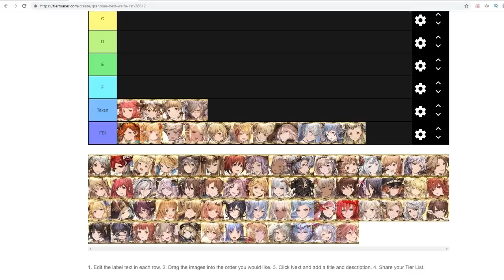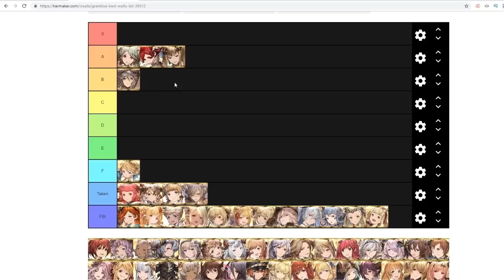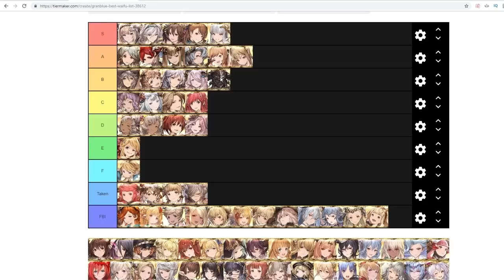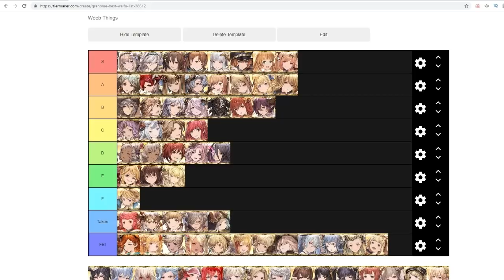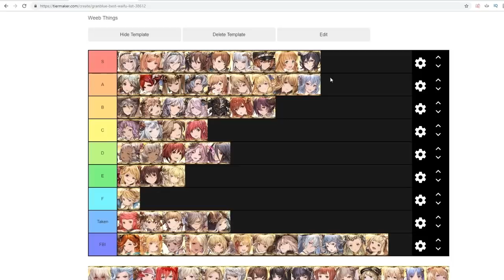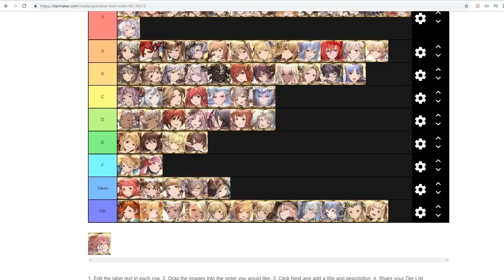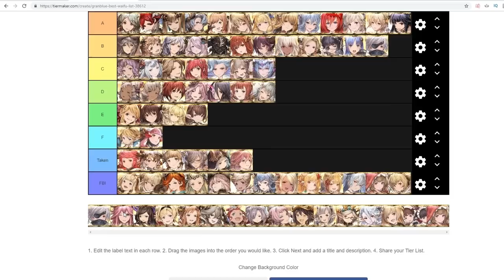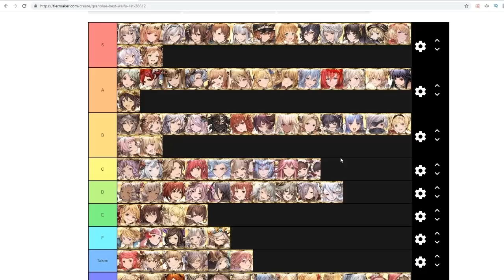100% Correct Best Granblue Fantasy Waifu Tier List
If you disagree you are wrong and should feel bad *its a joke btw*